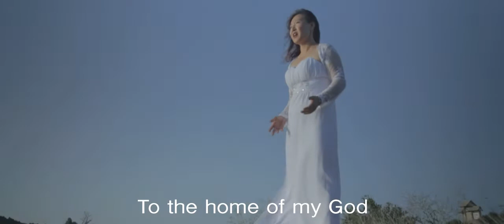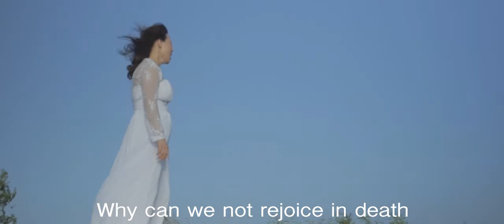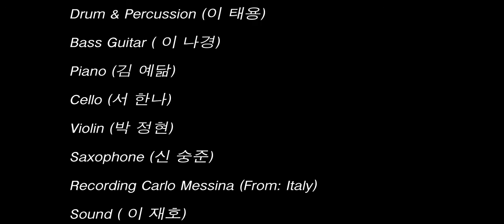세월호 유감-우리집은 저앞에